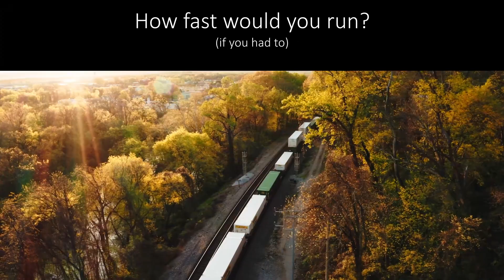Train Running (15sec)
(Short story teaser trailer.)

How fast would you run?  (If you had to).